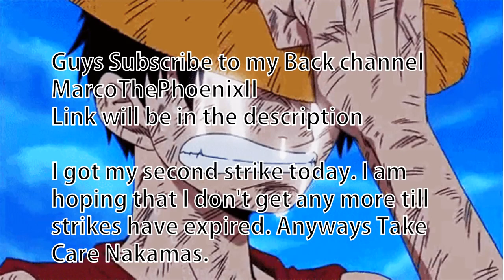UPDATE NEW CHANNEL (LINK BELOW)